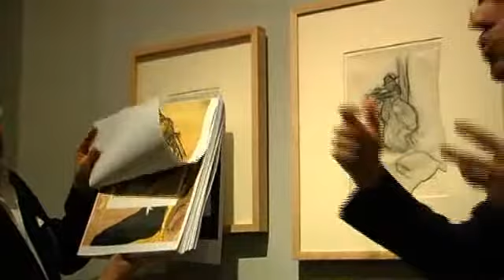El Museu VIST PER Juli Capella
Una mirada des de l'arquitectura / Una mirada desde la arquitectura / A view from architecture

Vídeo: Enric Juste